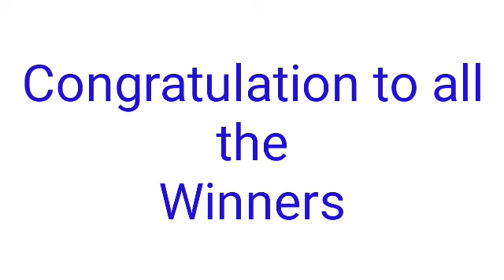STL - MUNTINLUPA CITYJuly 1, 2022 3RD DRAW RESULT